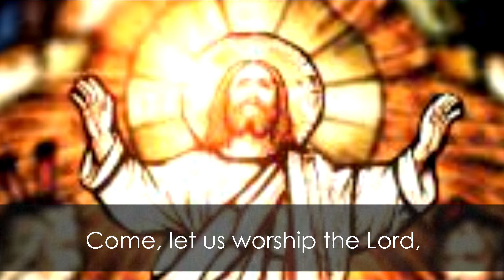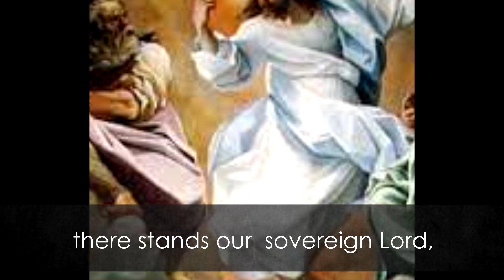RAISE YOUR EYES ON HIGH AND SEE - Louis Vuadi,cicm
RAISE YOUR EYES ON HIGH AND SEE
Entrance Song for the Feast of the Transfiguration of the Lord
Choir: Vox Dei Choir-Tala, Philippines